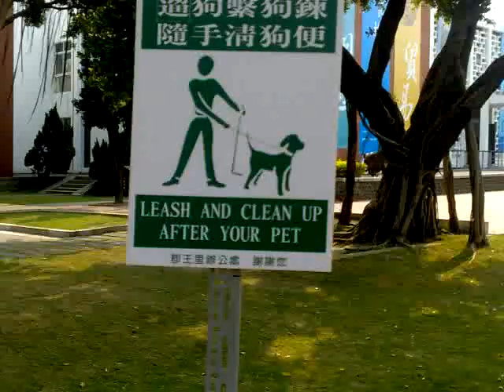Qik - Mobile video by jzo chang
Streamed by jzo chang in Taiwan.